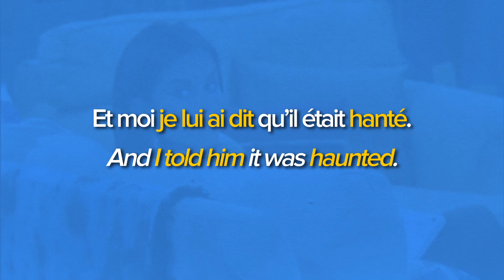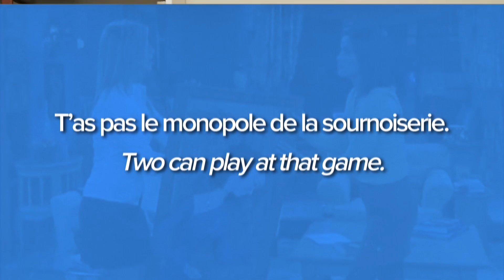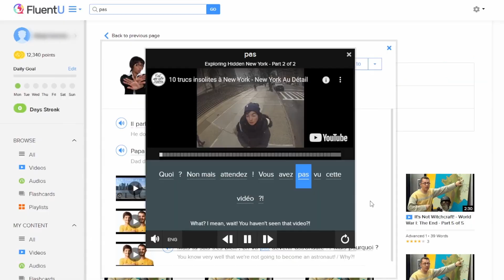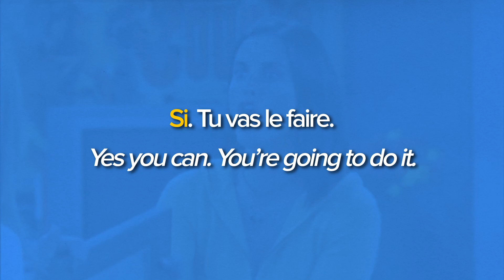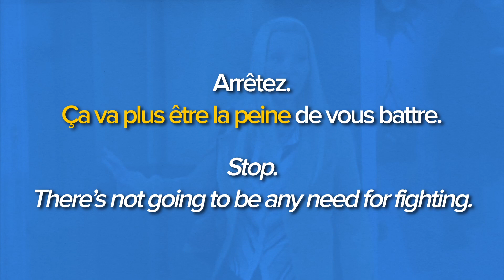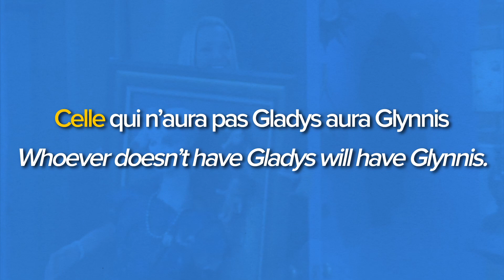Learn French with TV Shows: Friends - Phoebe's Painting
Want to continue learning French with the classic TV show Friends?

Today, we’re breaking down this hilarious scene from Friends where Rachel and Monica fight over Phoebe’s painting.

As we watch the clip, we’ll break down each sentence to learn key vocabulary and expressions.

Let’s go!

We want to help you learn French with authentic videos so that you can speak like a native!